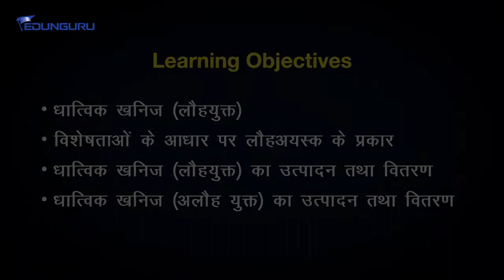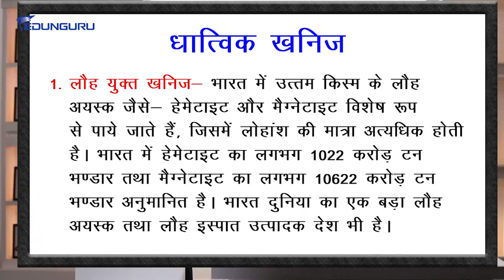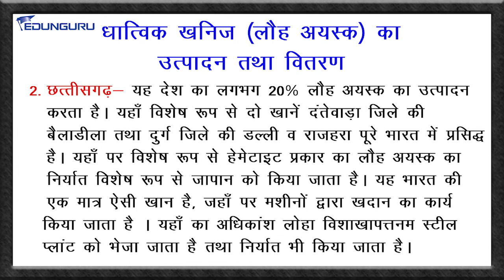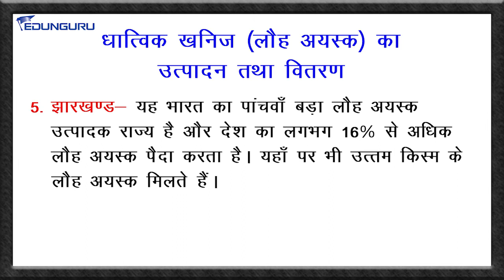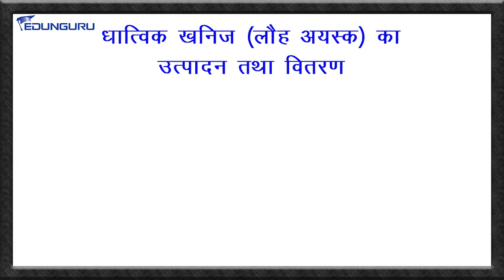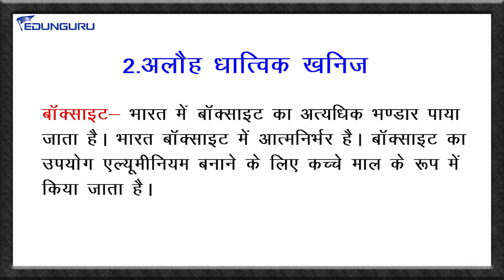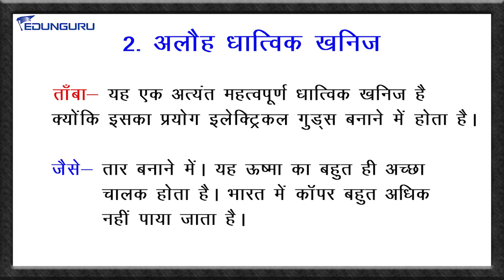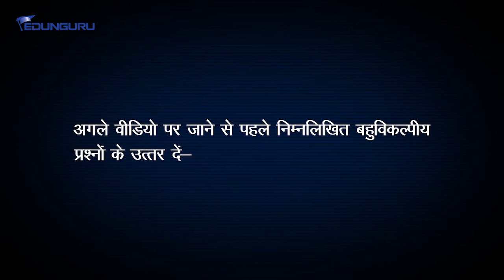Edunguru UPSC(IAS)Geography, Hindi (Minerals)Demo Video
इस वीडियो में “खनिजों“ के विषय को शामिल किया गया है, जो भारतीय भूगोल का एक महत्वपूर्ण विषय है, जो सीएसई परीक्षा के पूर्वपरीक्षा और मुख्यपरीक्षा दोनों में उपयोगी है। वीडियो भारत में खनिज (लौह) के वितरण को दिखाने के लिए एनिमेटेड मैपिंग का उपयोग करता है
हमारे एप्स
1. EDUNGURU / एडनगुरु Spoken English
2. EDUNGURU / एडनगुरु All Classes
प्लेस्टोर के लिए लिंकः